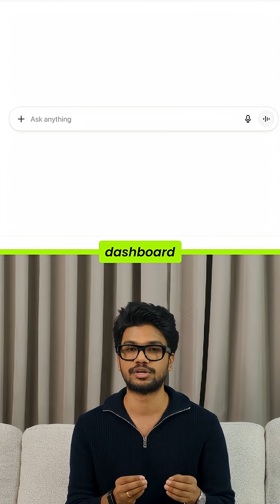🚨 GPT-5 Is Here — And It’s FREE! 🤯🚀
P.S. Want to truly master GPT-5?
Join our 🌐 ISO-certified, FREE AI masterclass this Saturday!

You’ll get:
✅ Hands-on GPT-5 training with real-world use cases
✅ 5-Step Advanced Prompting Framework
✅ 150+ Top AI Tools of 2025
✅ Certified AI & ChatGPT Expert credential
✅ Proven AI business models to 6× your income in 3 months

We’ve trained 4.8Lakh+ people across 78 countries (4.9★ on Trustpilot). Normally ₹2,000 — yours FREE.

Seats are filling fast.